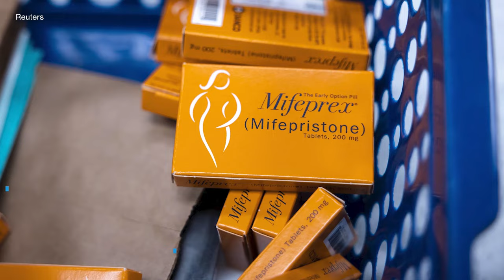How do medication abortions work?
According to data gathered by the Guttmacher Institute, medication abortions account for the majority of all abortions performed in the U.S.